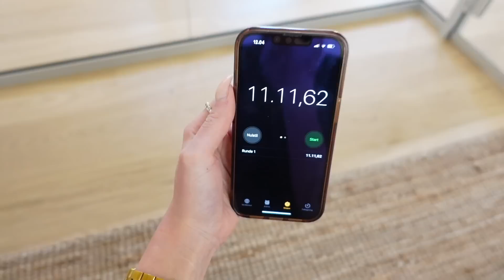EFTERREAKTION PÅ FARS DAG! *vlog*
Øv, fars dag er bare en mærkelig dag for mig og jeg var KED hele dagen. Derfor har jeg besluttet at idag skal være en bedre dag, og det dokumenterer jeg i min vlog. Møder, pakke til Sverige og besøg!

25 år gammel
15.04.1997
1.71 cm
Fra Sønderjylland